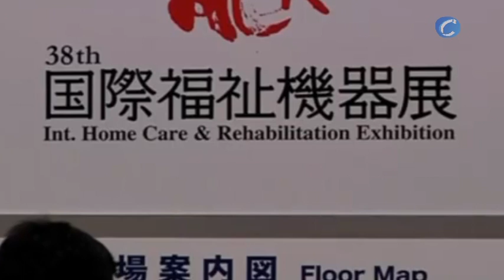Robots for the ill and elderly debut in Tokyo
Japanese electronic company Panasonic exhibited its latest sophisticated robots that specialize in taking care of the sick and the elderly at the Home Care and Rehabilitation Exhibition in Tokyo.